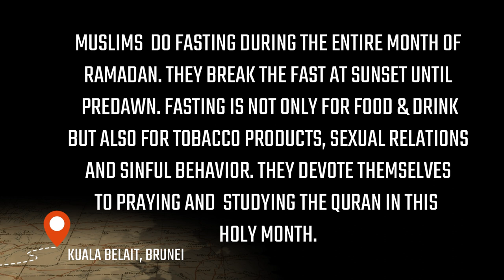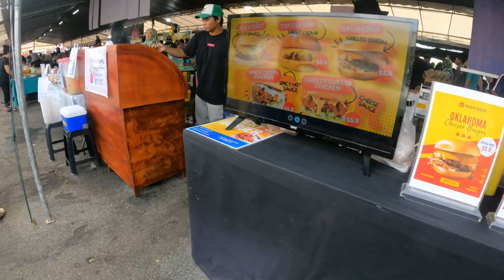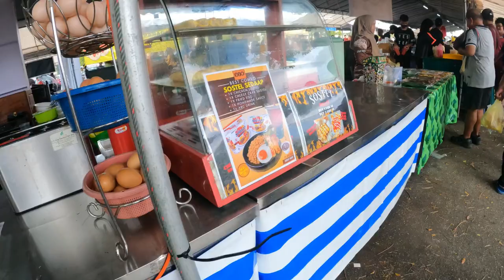🇧🇳 Gerai Ramadhan 2023 | Travel Vlog 13 Exploring Brunei | Brunei Country | Ramadhan Bn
Ramadhan is the 9nth month of the Islamic Calendar. It is the month of fasting, praying and doing good deeds to the community. All Muslim observed fasting during this holy month. Breaking of fast starts at sunset until sunrise.